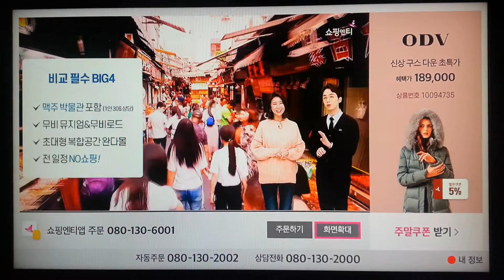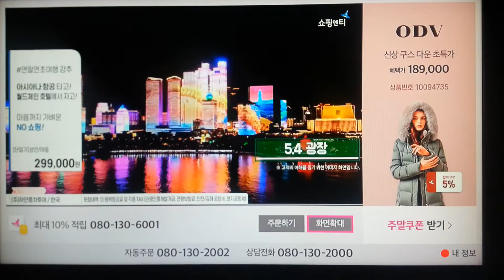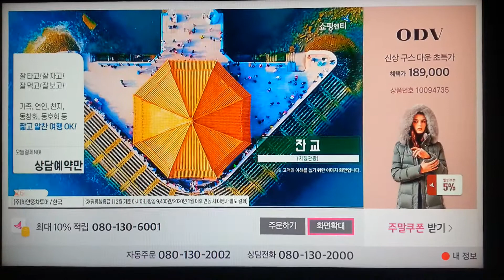[AceCafe] 高評価, 中國 青岛 天下旅行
The tour package is highly recommended.